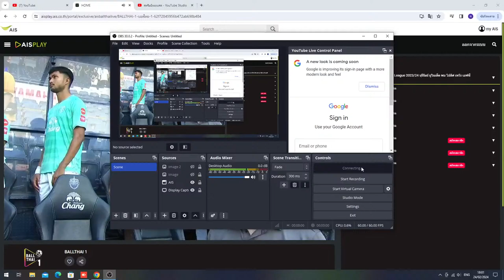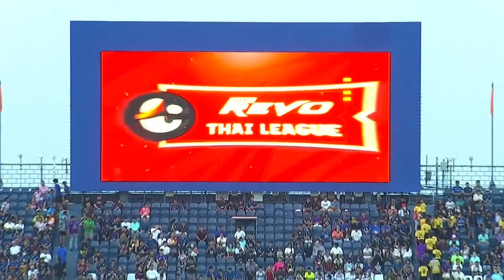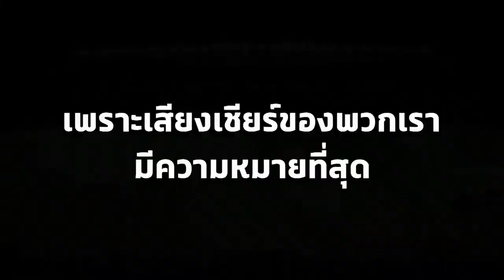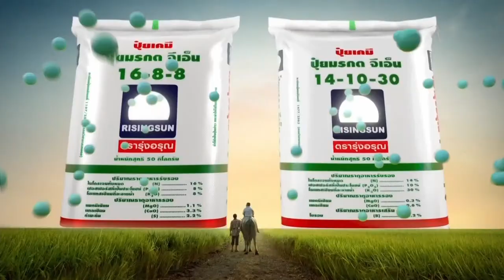LPWR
LIVE CRUFC vs LPWR